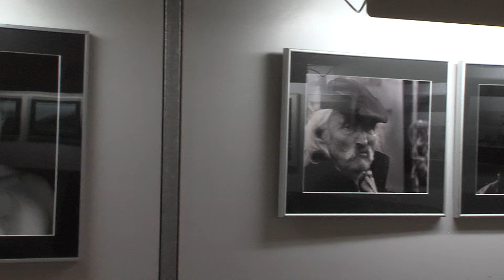Jaarlijkse expositie door fotoclub Kiekus in Wanroij